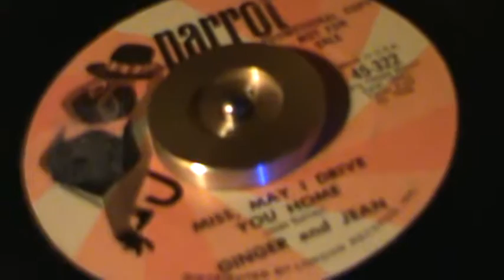MISS, MAY I DRIVE YOU HOME / Ginger & Jean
This haunting tune, sung in the 1st person was done by Ginger and Jean ( The Dinning Sisters ) whom you may recall wrote the big hit for brother, Mark Dinning... " Teen Angel "  1959..   Hope you enjoy this rare classic,  from 1968..and Keep playing the music ! ! !